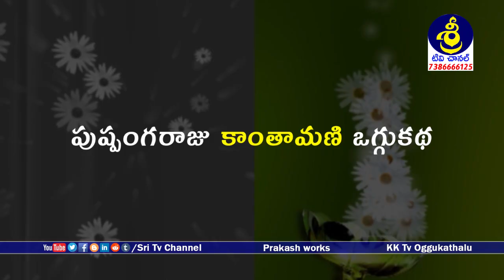Pushpangaraju Kanthammani Oggukatha Part 1 | Peraveni Mahesh - 9618955906 | Srinivas - 9963489614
Watch
Pushpangaraju Kanthammani Oggukatha Part 1 | Peraveni Mahesh - 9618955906 | Manthurthy Srinivas - 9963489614 | Sri Tv Channel,

Pushpangaraju Kanthammani Oggukatha,
పుష్పంగరాజు కాంతామణి ఒగ్గుకథ,
ఒగ్గు కళాబృందం,
గ్రా, దమ్మక్కపేట, మం, హుజూరాబాద్, జి, కరీంనగర్,
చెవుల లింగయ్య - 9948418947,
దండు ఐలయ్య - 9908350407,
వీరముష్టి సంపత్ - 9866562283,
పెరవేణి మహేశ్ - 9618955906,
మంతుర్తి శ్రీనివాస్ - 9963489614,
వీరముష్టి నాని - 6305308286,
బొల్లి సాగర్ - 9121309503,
Oggukatha Kalabrundam,
Dammakapeta Village, Huzurabad Mondal, Karimnagar Dist,
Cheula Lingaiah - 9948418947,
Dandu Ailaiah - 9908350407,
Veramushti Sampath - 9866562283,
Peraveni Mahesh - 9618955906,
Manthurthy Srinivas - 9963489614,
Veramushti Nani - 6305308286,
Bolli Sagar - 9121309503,